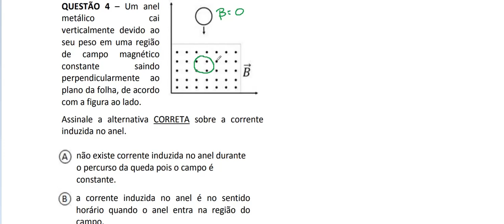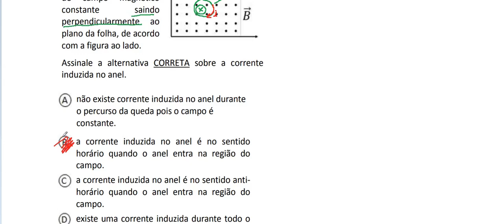Resolução da prova de FÍSICA – PISM - 2° Dia Módulo III – UFJF 2017. Questão 04.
Corrente elétrica é o fenômeno físico em que os portadores de carga elétrica, como elétrons, são conduzidos pelo interior de algum material em razão da aplicação de uma diferença de potencial elétrico. A capacidade de condução elétrica dos materiais depende diretamente da intensidade do potencial elétrico que lhes é aplicado, bem como da sua natureza: enquanto os materiais condutores são facilmente percorridos por correntes elétricas, materiais isolantes oferecem grande resistência a elas.

A corrente elétrica é uma grandeza escalar. Sua unidade de medida, segundo o Sistema Internacional de Unidades, é o ampère (A). Essa unidade mede o módulo da carga elétrica que atravessa a secção transversal de um condutor a cada segundo e, por isso, também pode ser escrita como coulombs por segundo (C/s).